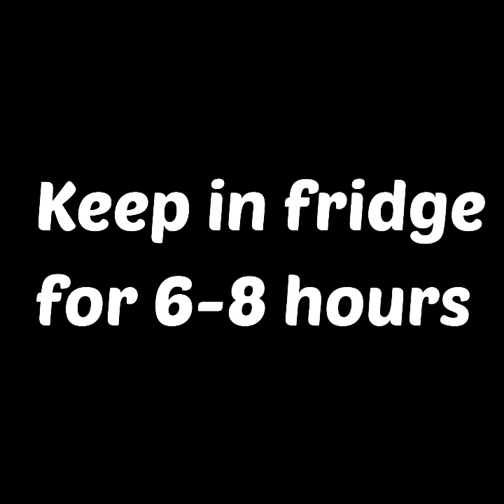3 Ingredients Easy Pista Kulfi